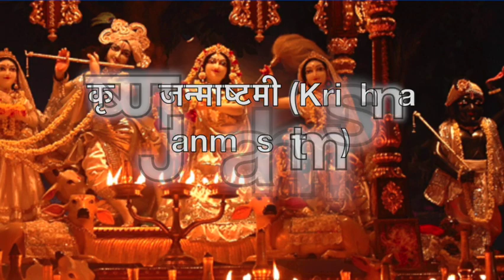Festivals of India |भारत के त्योहार| Indian Festivals(Hindi Version)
भारत, जिसे त्योहारों का देश भी कहा जाता है, अपनी विविध धर्मों और संस्कृतियों के कारण वर्ष भर विभिन्न उत्सवों को मनाता है। ये त्योहार न केवल धार्मिक अनुष्ठान हैं, बल्कि पारंपरिक कहानियों, सांस्कृतिक मूल्यों और सामाजिक समागम को दर्शाते हैं। यहाँ भारत के कुछ प्रमुख त्योहारों का संक्षिप्त विवरण दिया गया है:

धार्मिक और पौराणिक त्योहार:

होली: रंगों का त्योहार, वसंत ऋतु के आगमन और बुराई पर अच्छाई की जीत का जश्न।
दीपावली: प्रकाश का त्योहार, भगवान राम की लंका पर विजय और अयोध्या वापसी का जश्न।
दशहरा: बुराई पर अच्छाई की जीत का त्योहार, भगवान राम द्वारा रावण के वध का जश्न।
गणेश चतुर्थी: भगवान गणेश, बुद्धि और शुभ कार्यों के देवता, का जन्मदिन।
ईद: मुसलमानों का प्रमुख त्योहार, पवित्र महीने रमजान के अंत का जश्न।
मकर संक्रांति: उत्तर भारत का फसल कटाई का त्योहार, सूर्य के मकर राशि में प्रवेश का जश्न।